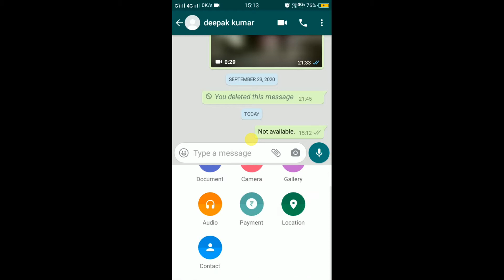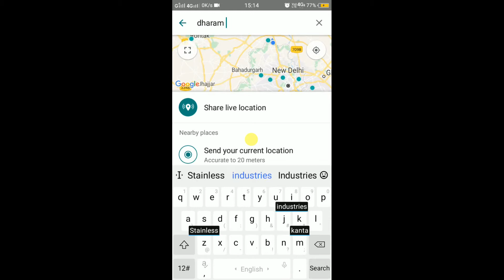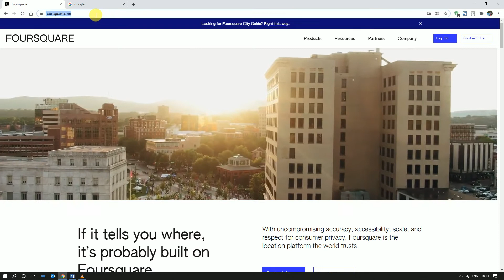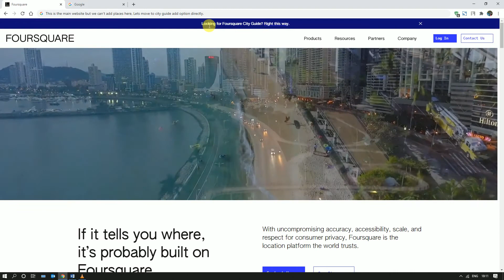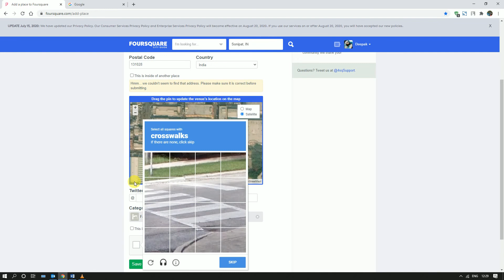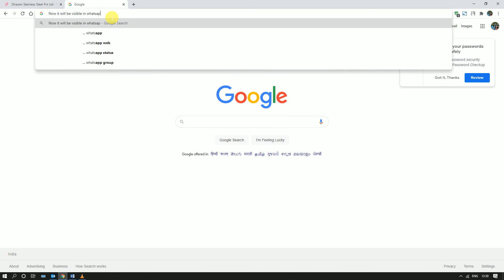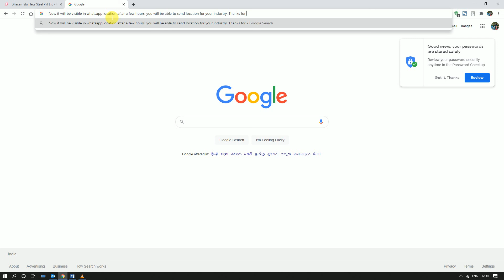Whatsapp Location || How to Add Location in Whatsapp Location Section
Please follow the cursor,

In this video I will show you how to add your business location in Whatsapp.

As you all know that the location service provided in Whatsapp is
Maps

Now let’s open foursquare maps website, and add a new location on its map.

Before Proceed, check foursquare website whether your business is not already available on it.

Let’s go ahead and add a new location.